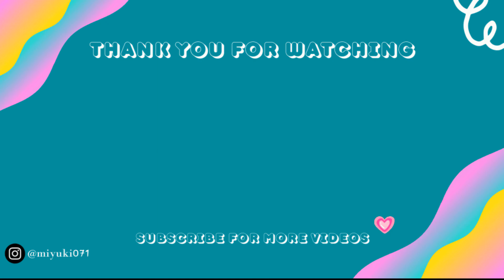Endless Tower Floor 180 - Morroc MVP - Ragnarok X: Next Generation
Server Odin - Opera Phantom